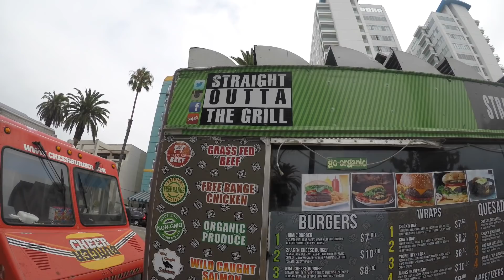#85 - LOS ANGELES, O LUGAR DOS DESABRIGADOS ?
Na despedida de LA visitei o pier de Santa Monica.

INSCREVA - SE